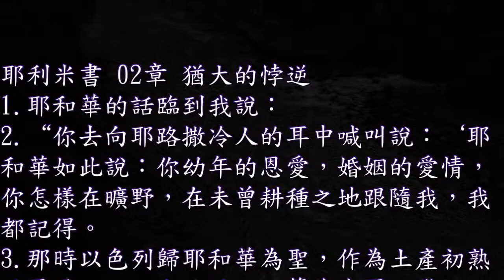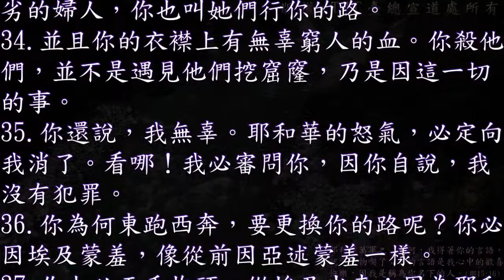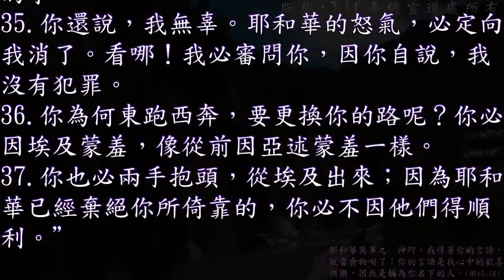耶利米書 02 章